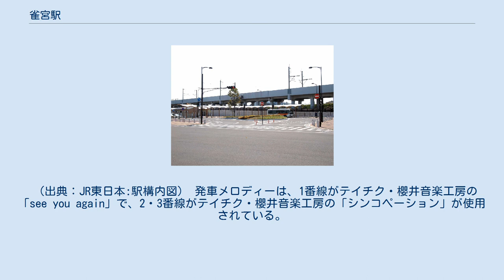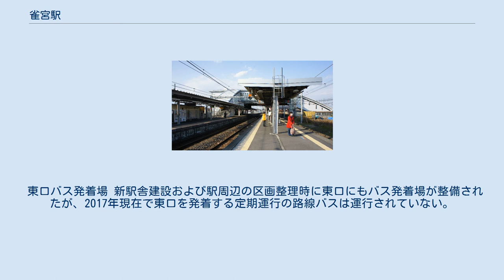雀宮駅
旧駅舎 東口 雀宮駅（すずめのみやえき）は、栃木県宇都宮市雀の宮一丁目にある、東日本旅客鉄道（JR東日本）東北本線の駅である。
当駅 - 宇都宮駅間の距離は7.7kmで、宇都宮線内の栃木区間では最長、東北本線全体でも3番目に長い区間である。
 「宇都宮線」の愛称区間に含まれており、上野駅発着系統と、新宿駅経由で横須賀線に直通する湘南新宿ライン、上野駅・東京駅経由で東海道線に直通する上野東京ラインが停車する。
 JR東日本ステーションサービスが受託する業務委託駅（宇都宮駅管理）。
単式ホーム1面1線と島式ホーム1面2線、計2面3線のホームを持つ地上駅で、橋上駅舎を有する。
2006年7月9日のダイヤ改正にあわせてホーム有効長が延伸され、15両分となった。
現在は10・15両編成（一部5両編成、4両編成）の列車が停車する。
構内にあったKIOSKは2017年8月1日を持って閉店。
 Suica対応自動改札機・指定席券売機、駅員不在時対応として、改札窓口・多機能券売機・自動精算機脇にインターホンが、改札脇に乗車駅証明書発行機が設置されている。
 （出典：JR東日本:駅構内図） 発車メロディーは、1番線がテイチク・櫻井音楽工房の「see you again」で、2・3番線がテイチク・櫻井音楽工房の「シンコペーション」が使用されている。
ただし、4両編成の列車は発車ベルを鳴らすスイッチが周辺にないため、流れない。
 ATOS放送導入直後までは永楽電気製の「緑の風」（下り線）と「希望の鐘」（上り線）が1998年から2005年11月16日まで使われていた（両曲とも最後の使用駅）。
その前は浜千鳥とすみれの花咲く頃が使われていた。
ATOS放送導入前は、列車接近放送の冒頭にムーン・リバーが流れていたが、前者は放送装置更新、後者はATOS導入に伴って消滅した。
 旧駅舎時代から両ホームの跨線橋脇には、鐵道院時代の跨線橋門柱が街灯のように改造されて残されており、鉄柱には明治四十五年（1912年）七月製造及び合資会社髙田商會柳島製作所の銘が刻まれている。
現在、この鉄柱は橋上駅舎化の際に、茶色に塗装され、時刻表掲示板のフレームに改造されて設置されている。
また、同じ鉄柱が、京浜東北線大森駅東口広場に保存されている。
 東鷲宮駅の上りの高架線路下脇には、新幹線用と在来線用の保線基地がある（新幹線用と在来線用の架線柱・無電架線・線路も備えての設置がある）のと同様に、当駅の東側の駅構内にも在来線用の架線柱・無電架線・線路を備えての設備はないが、東北新幹線の線路と橋脚が隣接しているため、新幹線用の架線柱・無電架線・線路を備えた設備がある。
 栃木県内のJR線の駅では宇都宮駅、小山駅、栃木駅、野木駅、石橋駅に次ぐ第6位である。
 なお、近年の推移は以下のとおりである。
 『雀宮駅』停留所および『雀宮駅入口』停留所にて、関東自動車が運行する路線バスが発着する。
 東口バス発着場 新駅舎建設および駅周辺の区画整理時に東口にもバス発着場が整備されたが、2017年現在で東口を発着する定期運行の路線バスは運行されていない。
 2014年（平成26年）から2017年（平成29年）までは試験的に東野交通によりインターパーク宇都宮南・真岡市方面行きのバスが土曜・休日に限り運行されていた。
 注釈 出典